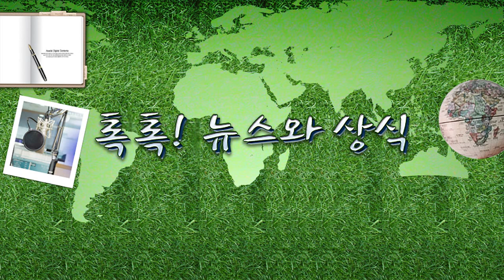[톡톡] 국회의원이 정부에 대하여 질문하는 일, ‘대’정부질문 4.6(목)톡톡! 뉴스와 상식/ YTN 라디오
[톡톡] 국회의원이 정부에 대하여 질문하는 일, ‘대’정부질문 4.6(목)톡톡! 뉴스와 상식